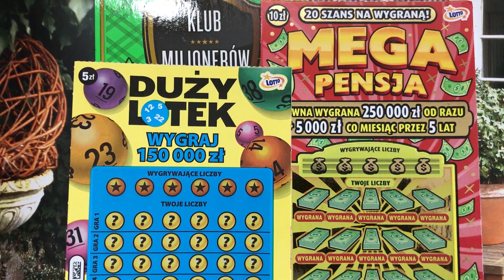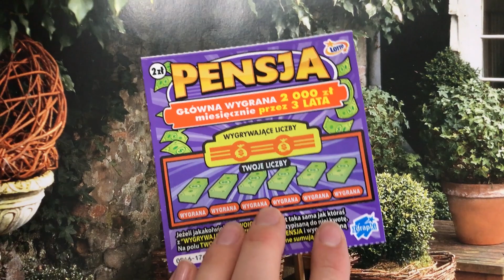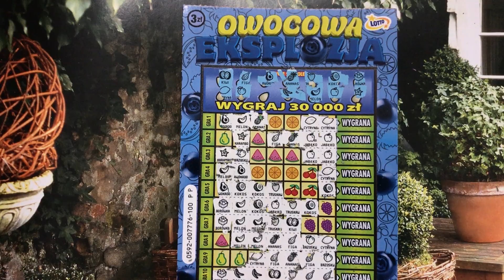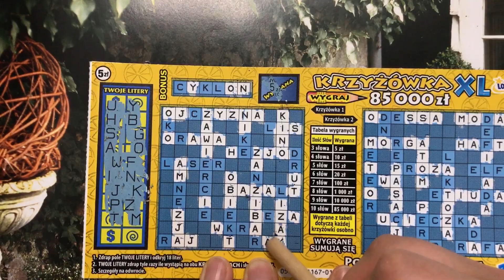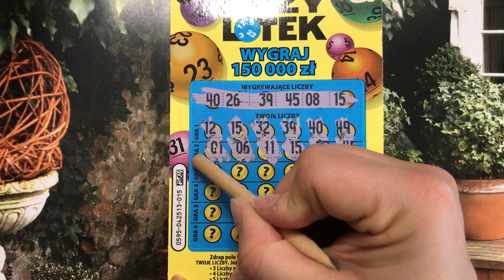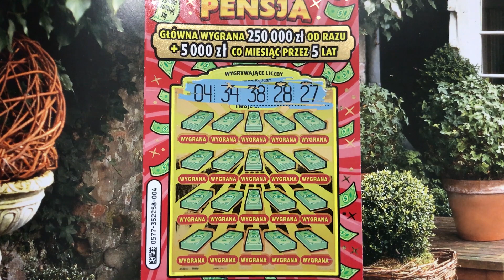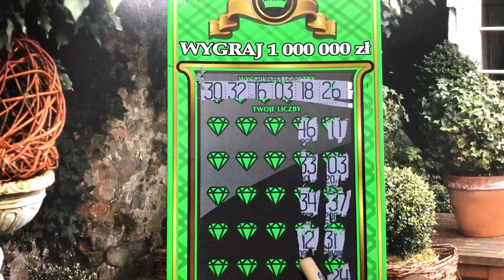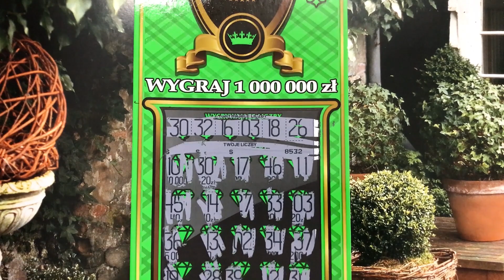#301😎Gruby plus🤣żartuję😉zdrapki LOTTO